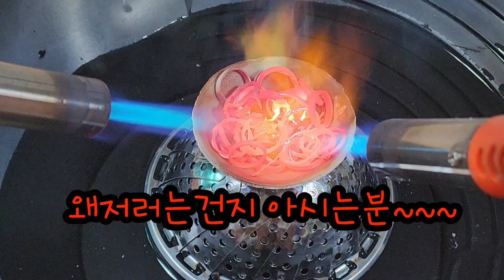은반지 녹여서 은바 만들기 Why don't you melt a silver ring and make a silver bar?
금속탐지기로 해수욕장 탐사하면서
찾은 은반지들을 모아서
녹여 봤습니다.
실버바 만들어보려구요~^^

All the silver rings
found on the beach
using a metal detector
were collected and melted.

Why don't you melt
a silver ring and
make a silver bar?